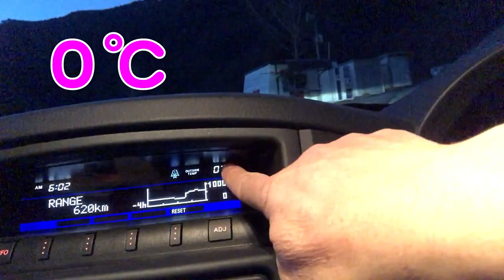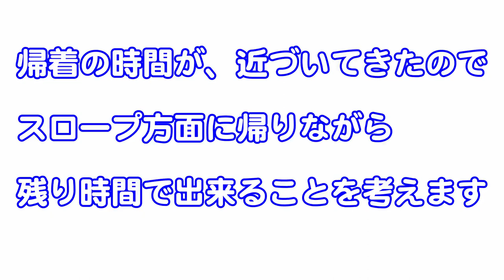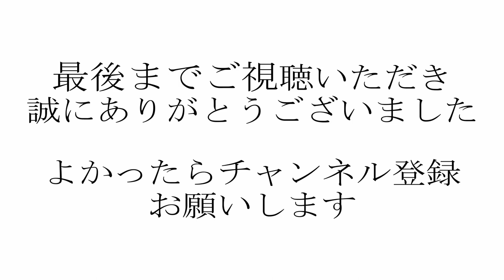【バス釣り】【弥栄ダム】釣り大会 この魚で優勝できるか？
仲間内でやっているバス釣り大会に参加しました。
月に一回の頻度で
広島と山口のダムを転々と舞台を変えて
楽しくみんなと勝負しています。

皆さん釣りの上手い人ばっかりで

NBC 広島チャプターの現役選手
チャプターの年間優勝者（ＡＯＹ)
西日本2位の選手
地元じゃー有名な釣り上手な人

もちろん私は、普通の人です。
ただの釣り好きなおじさんw

勿論私のようなスキルのない釣り人でも
たのしめる仲間の大会ですから
ガツガツしてません。

こんな釣り仲間との楽しいひと時～

今回の舞台は、弥栄ダムです。

今回使用した主なルアーは、
ゲーリーヤマモト　ハートテール

ゲーリーヤマモト 　バックスライドホッグ